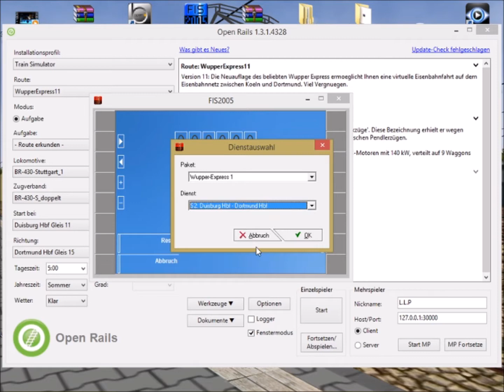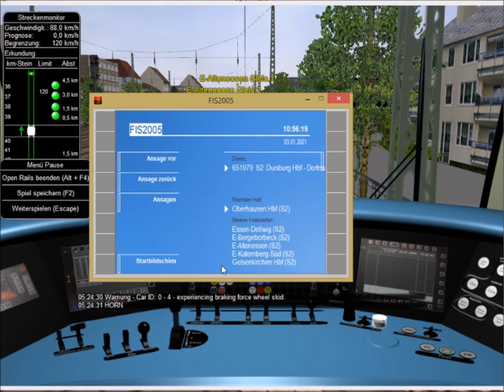Mit der Sbahn durchs Ruhrgebiet Teil 2 S2 Duisburg Dortmund